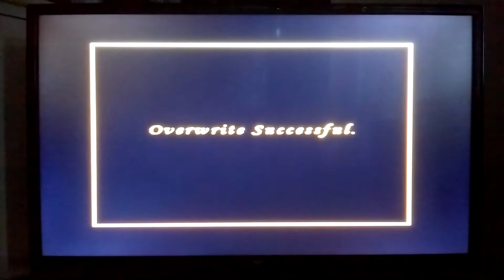the polar express - playstation 2 (3)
Higher quality gameplay video

This is available on: playstation 2, gamecube, personal computers, gameboy advance

My ranking for this game is 45%